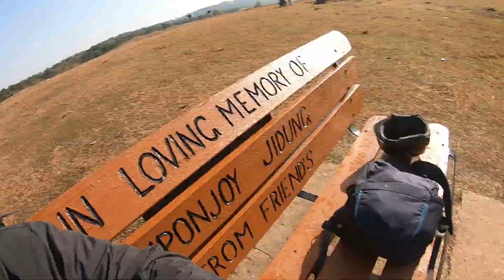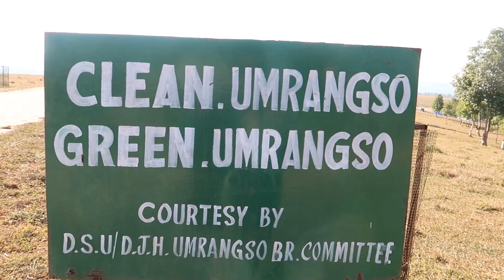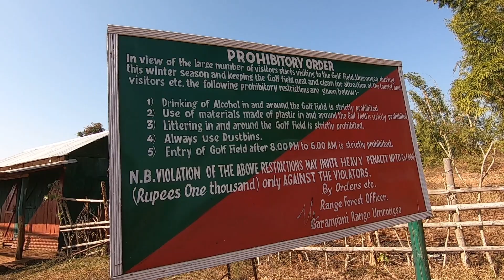UMRANGSO TO HAFLONG RIDE | DIMA HASAO